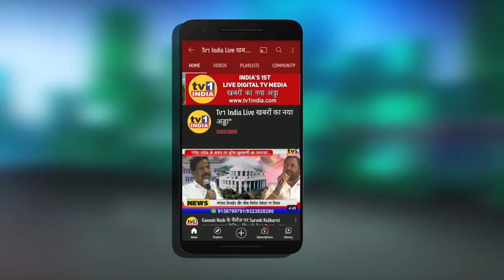GajananMaharajDiwas: MLA Ganesh Naik Offered Pooja Aarti at Gajanan Mandir, Vashi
नवी मुंबई में आज गजानन महाराज का प्राकट्य उत्सव मनाया गया. इस अवसर पर पूर्व मंत्री विधायक गणेश नाईक ने वाशी के गजानन मंदिर में पूजा आरती की और आशिर्वाद लिया. यहां वरिष्ठ नगरसेवक अनंत सुतार, सुरेश शिंदे और अशोक पाटिल समेत कई पदाधिकारी भी मौजूद थे.